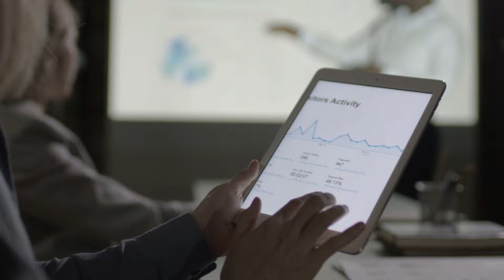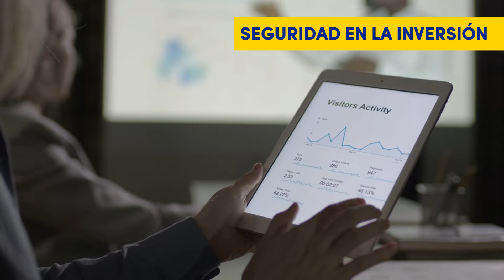CDT o en inmuebles? 🏦Esta opción hará crecer más mi dinero en el futuro 💰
¿Tienes tus ahorros en un CDT 🏦 y te preguntas si hay una mejor opción para hacer crecer tu dinero? En este video analizamos si es más rentable invertir en un CDT o en inmuebles 🏠. Te explicamos cómo funcionan ambos tipos de inversión, comparando sus ventajas, desventajas y cuál puede ofrecerte mayor rentabilidad a largo plazo  📈.

Si buscas opciones para maximizar tus ahorros, descubrirás qué es lo mejor para ti: ¿seguir apostando por la seguridad de un CDT o arriesgarte a invertir en inmuebles y obtener mejores resultados? Te mostraremos ejemplos de inversiones inmobiliarias exitosas y cómo puedes entrar al mercado sin ser un experto en el tema 🔍.

✅¿Es mejor invertir en CDT o inmuebles?
✅Rentabilidad a largo plazo: ¿Qué opción genera más ganancias?
✅Ventajas y desventajas de invertir en inmuebles y en CDT.
✅¿Cómo empezar a invertir en bienes raíces si tienes ahorros en CDT?
✅Estrategias para hacer crecer tu dinero invirtiendo en propiedades.

Si te interesa hacer crecer tu capital y quieres saber si los inmuebles son la mejor opción, este video es para ti. Te ayudamos a entender los riesgos, beneficios y el potencial de las inversiones inmobiliarias, especialmente si ya tienes dinero guardado en un CDT.

No te pierdas esta comparación completa entre CDT y bienes raíces para saber qué hacer con tus ahorros y cómo maximizar tu rentabilidad financiera.

¿Quieres aprender a invertir en bienes raíces y aumentar tu capital? 🔑 Descubre nuestros programas de formación

Invertir desde cero
invertir en inmuebles medellin
que es flipping inmobiliario
qué es house flipping
inversión inmobiliaria
inversión en aparatmentos